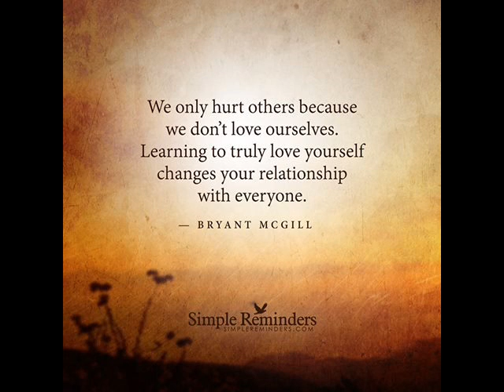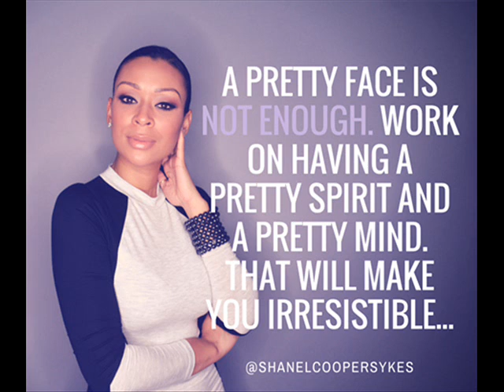Waka Flocka x Soulja Boy TYPE BEAT prod. AsaFoBMP